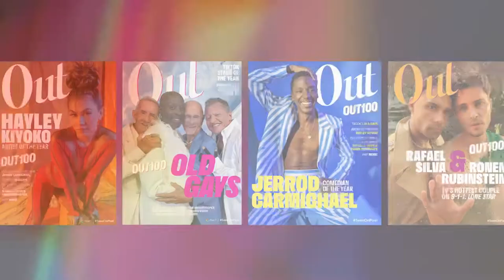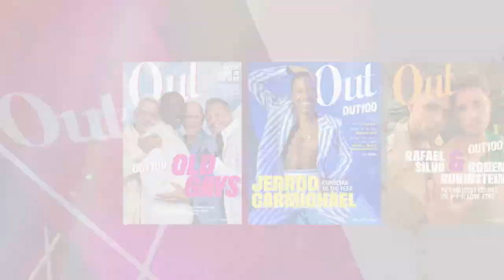Stephen Walker with the Old Gays | Out100 Red Carpet